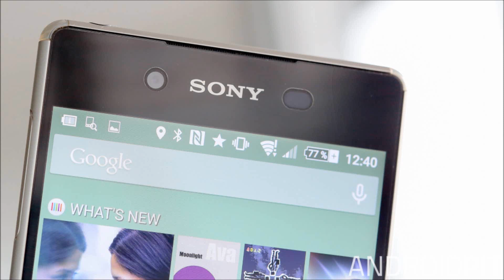Sony Xperia XZ2 Pollux Notification Alert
ALL Sony Xperia XZ2 Stock Ringtones